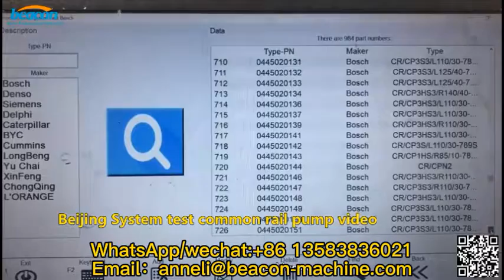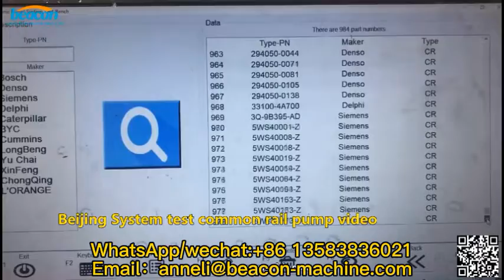Beacon machine BEI-A common rail system tester simulator common rail injector pump test system.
FEATURES:
1.Test common rail piezo and solenoid injectors
2.Test high pressure common rail pumps
3.Test unit pump
4.Test pump nozzle
5.Operation with common rail or mechanical test bench